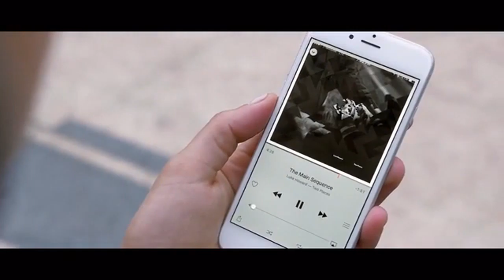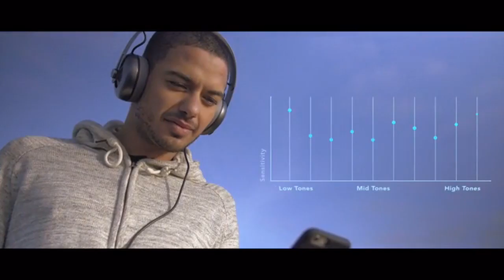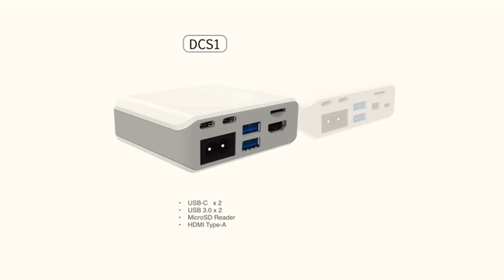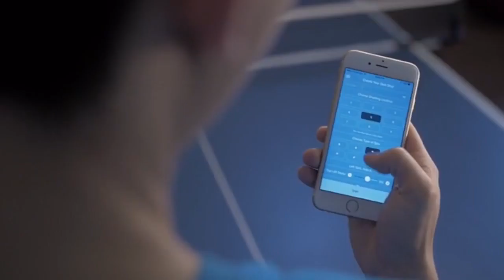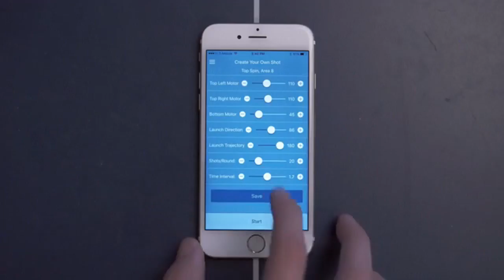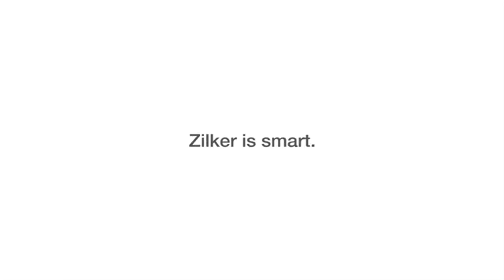5 GADGETS THAT WILL CHANGE YOUR LIFE #7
5 GADGETS THAT WILL CHANGE YOUR LIFE #7
#1 - Nura
#2 - Marble
#3 - Trainerbot
#4 - Zilker
#5 - Rabbit Plug